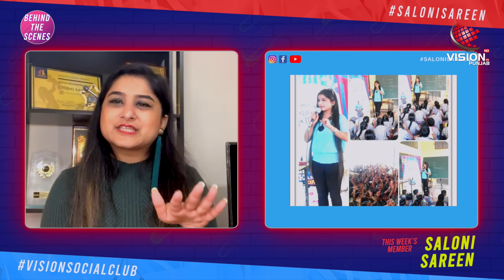Vision Social Club || EP6 Saloni Sareen || Vision Social Club With Varinder Rakhra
Vision Social Club || EP6  Saloni Sareen || Vision Social Club

Vision Social Club, Saloni Sareen, Comedian, comedy, punjabi, Vision punjab tv, Vision updates